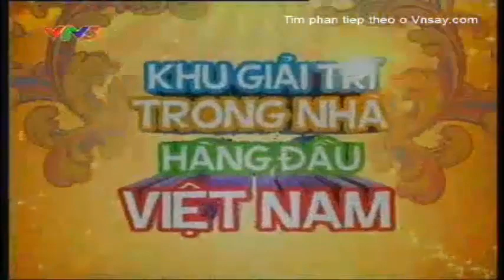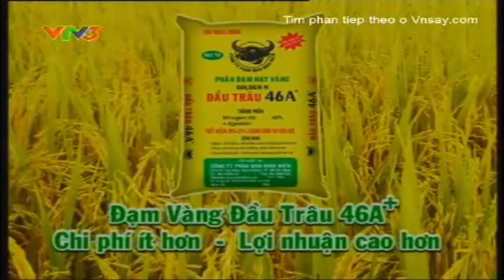VTV International Women' Volleyball Cup 2011:Australia vs North Korea